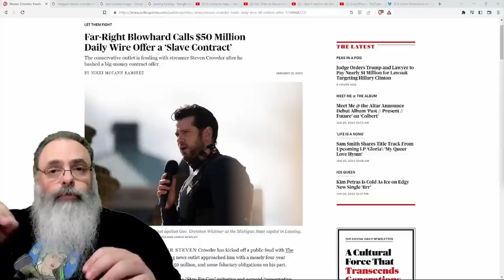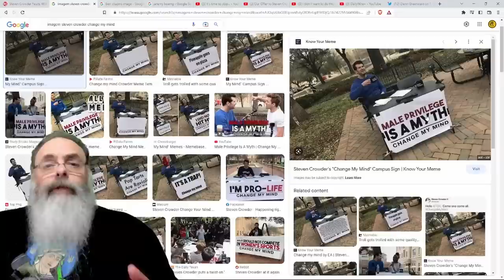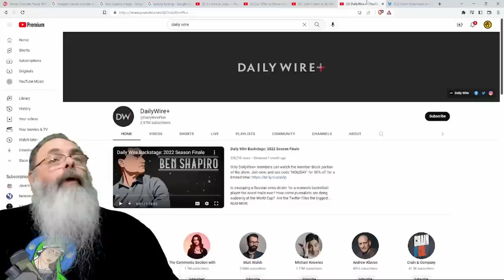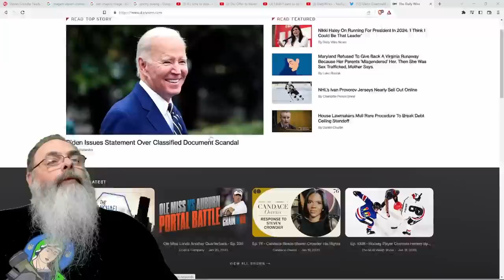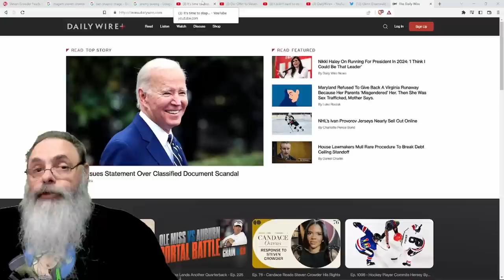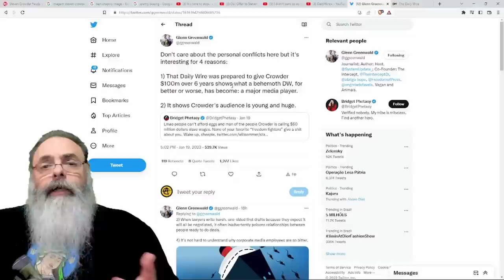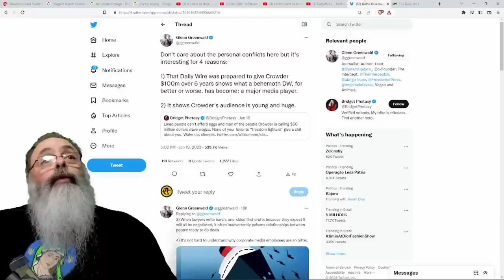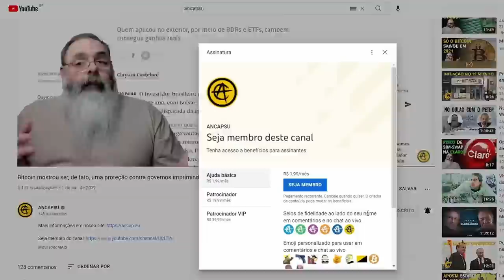STEVEN CROWDER e DAILY WIRE arrumam CONFUSÃO sobre CONTRATO de 50 MILHÕES de DÓLARES: O caso BIGCON